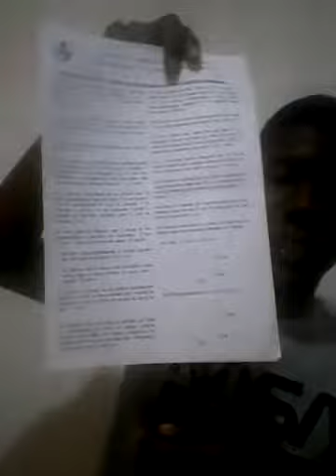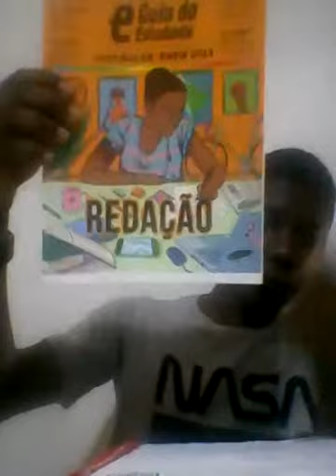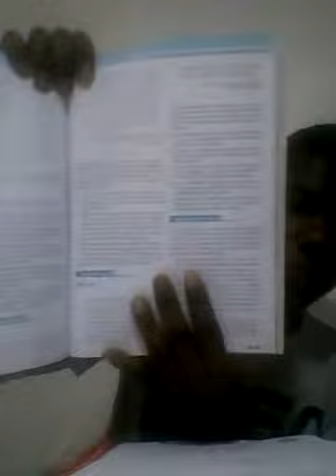Como estou me preparando para o enem 2019?